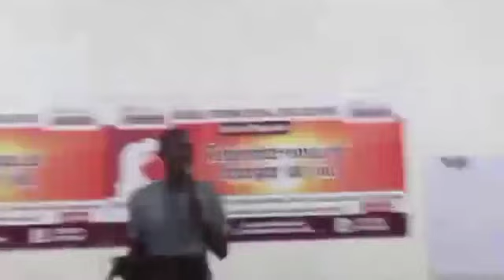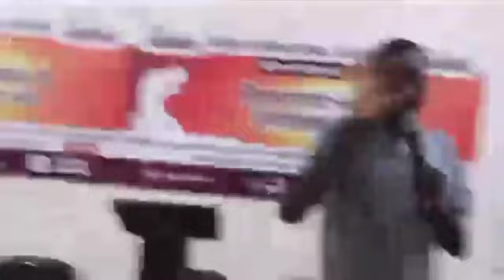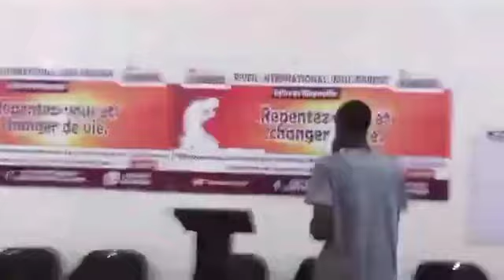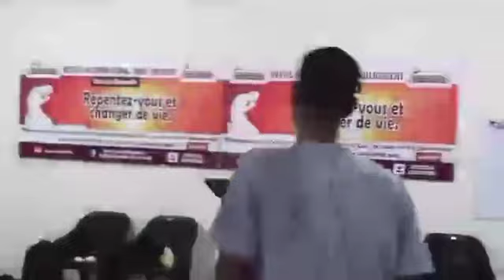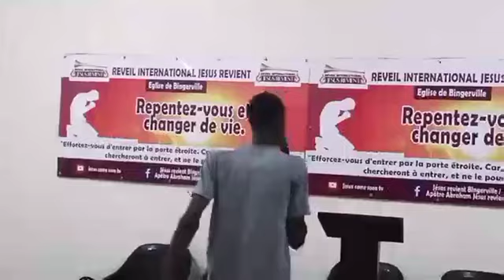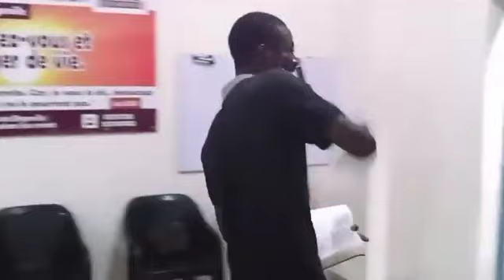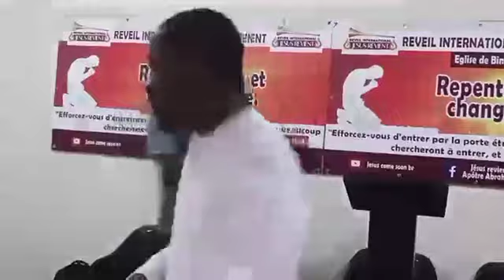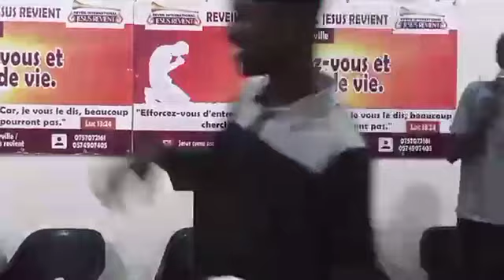BINGERVILLE - SOIRÉE DE PRIÈRE INTENSE ET DE COMBAT SPIRITUEL - REVEIL INTERNATIONAL JÉSUS REVIENT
🎯 CONTACTS DES SERVITEURS DE DIEU DE BINGERVILLE
📲 APÔTRE ISRAËL

🎯 NOS CORDONNÉES :
👉APÔTRE ABRAHAM
👉ÉVANGÉLISTE ÉLIE
👉DR ABRAHAM
👉PROPHÈTE DAVID
👉MAMAN SARAH
👉MAMAN CHRISTIANE
SECRÉTARIAT :
👉SR SARAH

CONTACT À L'ÉTRANGER :
 👉APÔTRE PAUL